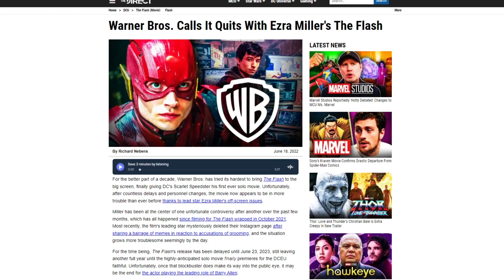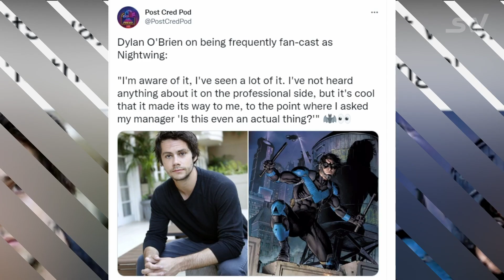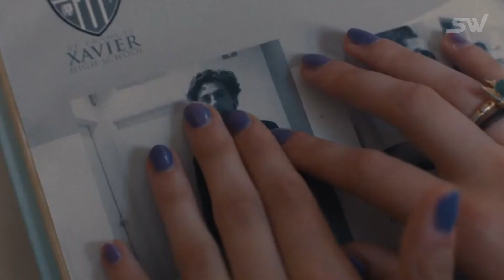8 Actors Who Could Play The Flash After Ezra Miller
Ezra Miller will not be The Flash anymore after his upcoming movie. Reports of WB axing him have surfaced after 2 years of constant controversies involving the actor. First, he was caught choking a woman on video a couple years back. Then recently, he got arrested twice in Hawaii within the last 3 months. And now he has been accused of grooming a 12-year-old child by supplying her alcohol.

A career that could have been huge has just reached a dead end as he would obviously be out of Fantastic Beasts 4 (if that movie ever happens). It’s like the guy just sees the basic laws of humanity and tries to break every one of them. So naturally, the studio had to end their business with him. That means a new guy will come in. So, here are some actors who could replace Ezra Miller as the Flash in the DCEU.